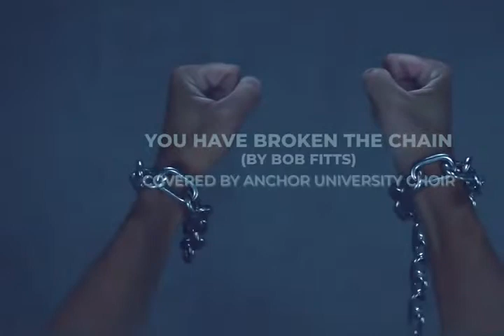You have Broken the chain by Bob Fitt’s recreated by ANCHOR UNIVERSITY CHOIR